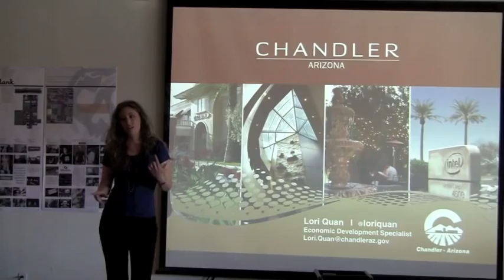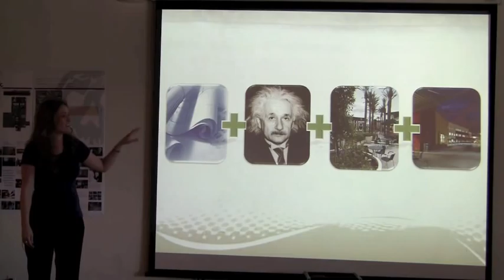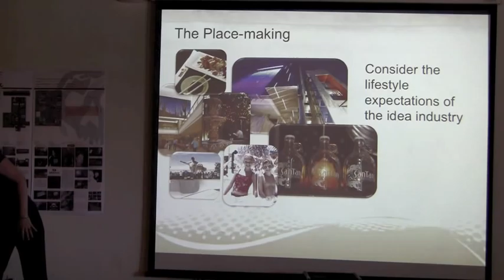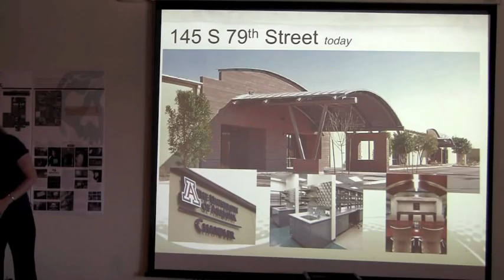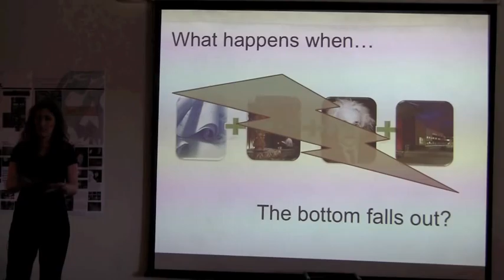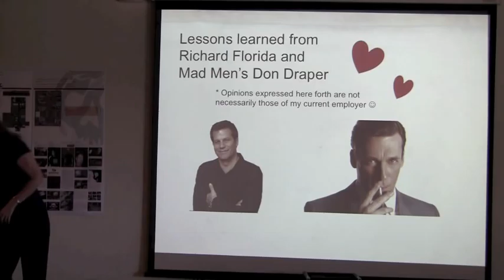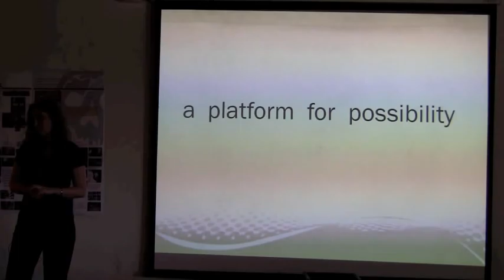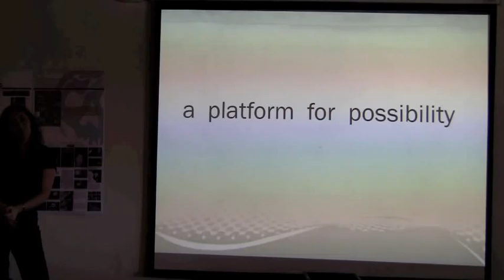What Your Economic Development Office Can Do for You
Lori Quan, Economic Development Specialist for the City of Chandler, discusses the services and resources your local economic development office can provide, and what you should know as a small business.